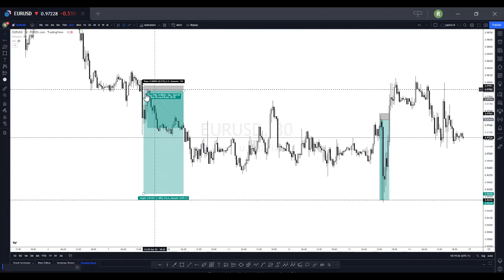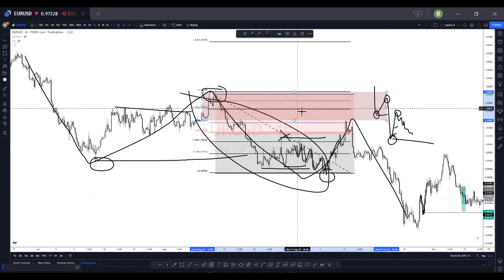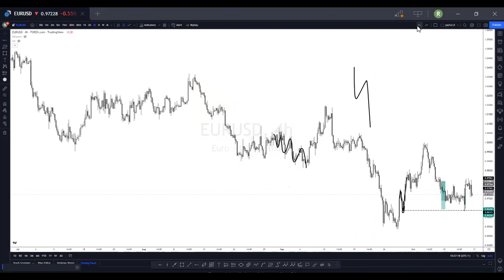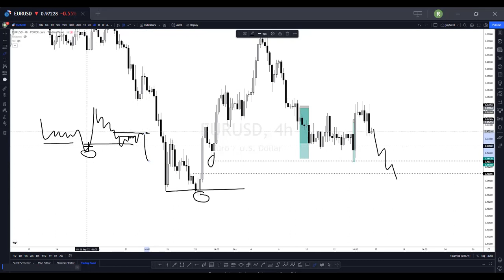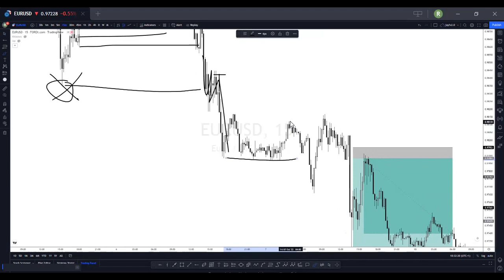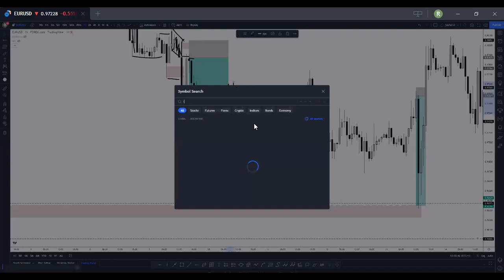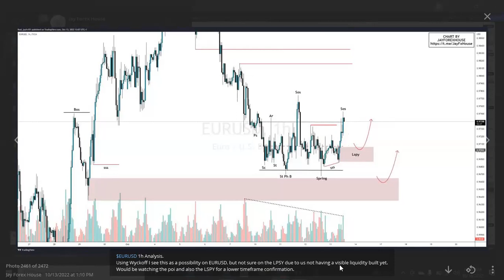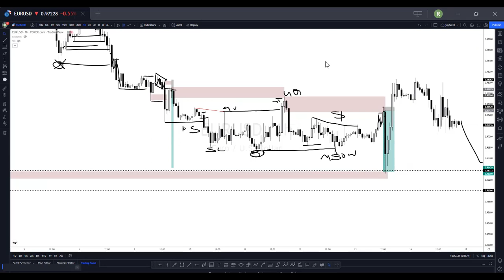📊 How to spot swing point liquidity and EURUSD analysis breakdown.